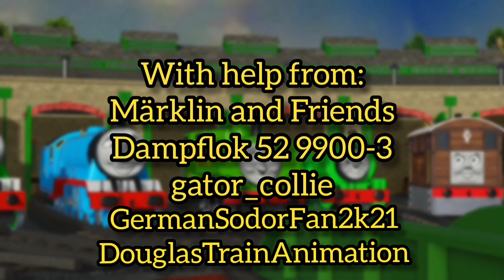Duck and the Diesel Engine | Sodor Online remake